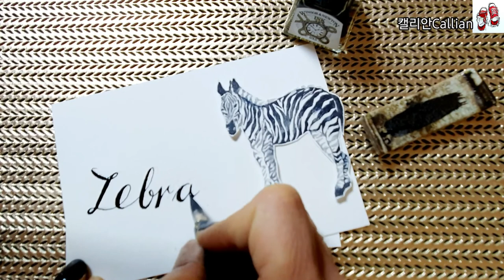[1일1영문 캘리그라피]Z_🦓 Zebra 모나미 플러스펜으로 얼룩말 그리기 / 캘리안Callian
드디어.. 알파벳 26자 알파벳단어_
간단한 일러스트들과 함께 영문캘리 쓰기가
마무리 되었네요.
그동안 지켜봐주시고 시청해 주신 구독자 여러분들께
더 좋은 콘텐츠로 인사드리겠습니다.
얼룩말 일러스트종이:머메이드지
모나미 플러스펜
수성펜 무채색 검정계열
딥펜캘리 종이:캔손지300g
딥펜_잉크/윈저뉴튼_검정